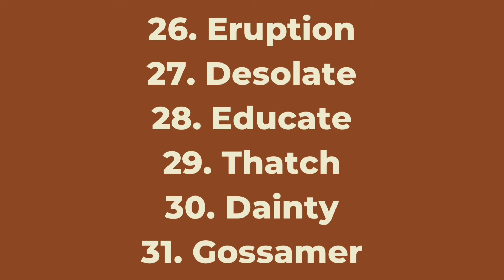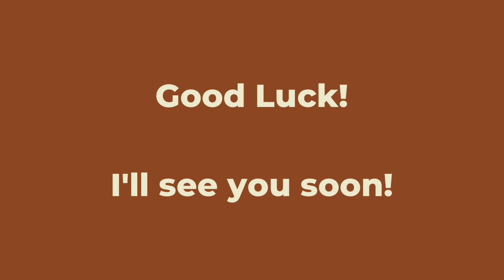Inktober 2021 Alternative Prompt List by Me! For any and all creative endeavors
1. Tessellate
2. Cloth
3. Flow
4. Mist
5.Flight
6. Gravity
7. Celestial
8. Dry
9. Flattened
10. Buff
11. Paranoid
12. Effervescent
13. Draft
14. Congruent
15. Translate
16. Glued
17. Direction
18. Milk
19. Carved
20. Unexpected
21. Hoax
22. Slip
23. Drip
24. Panic
25. Effort
26. Eruption
27. Desolate
28. Educate
29. Thatch
30. Dainty
31. Gossamer